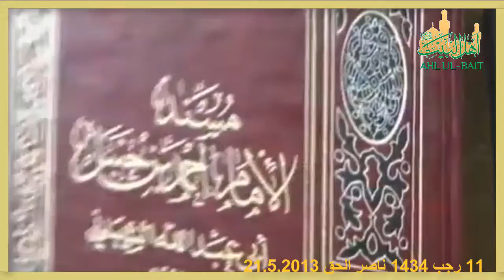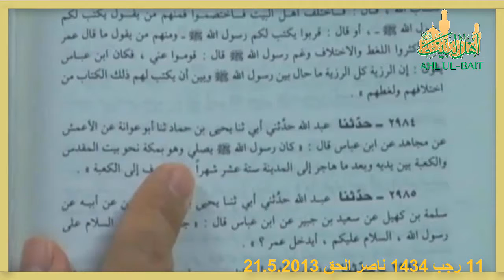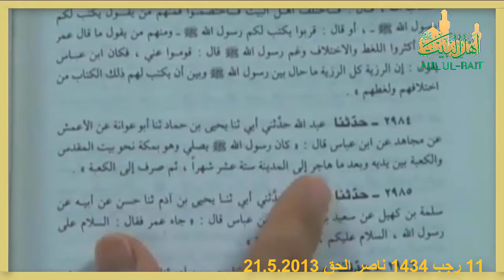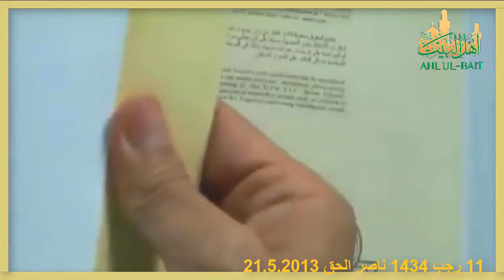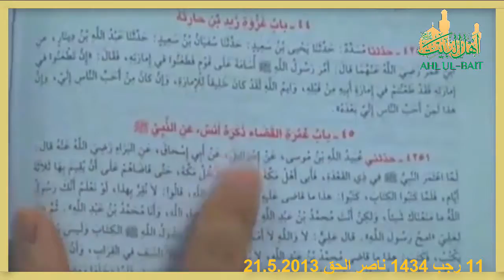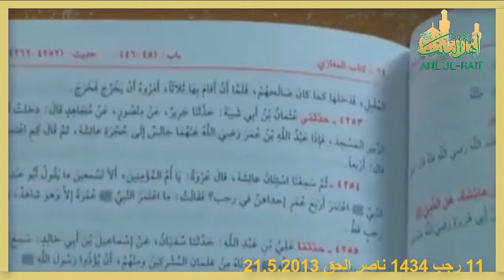الشيخ حسن اللهياري يرد على شبهة النواصب بقولهم اين الفضيلة في ولادة امير المؤمنين عليه السلام في ا